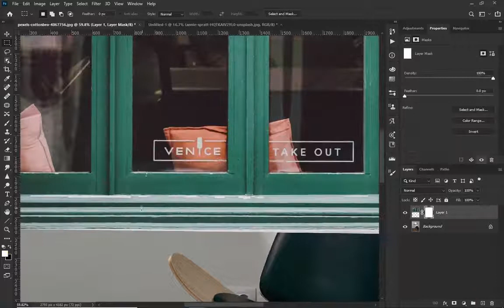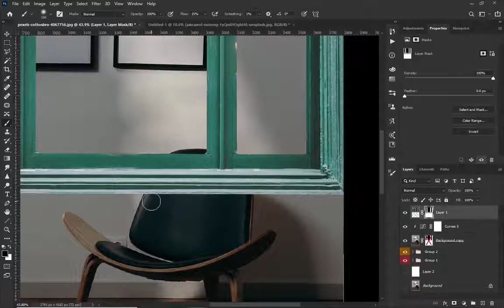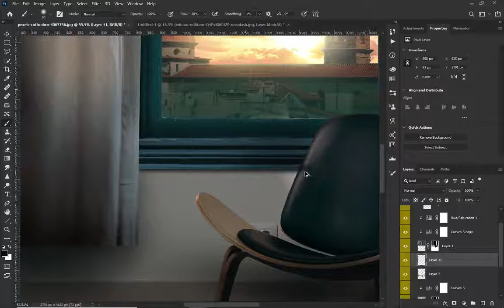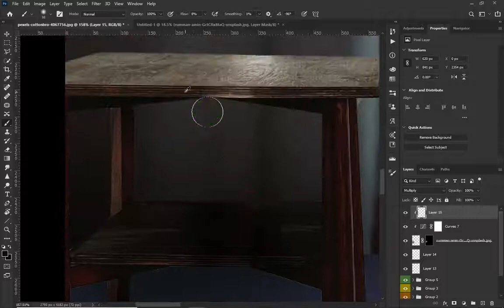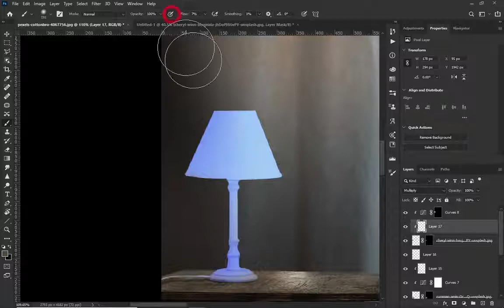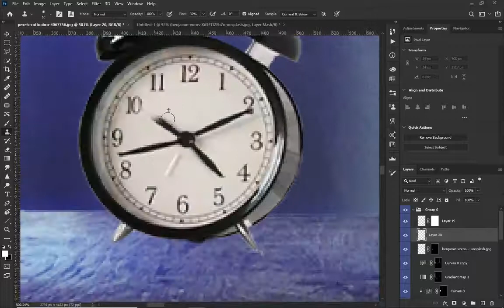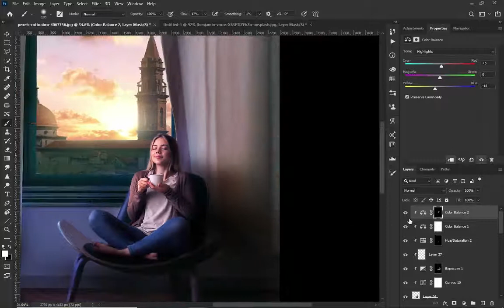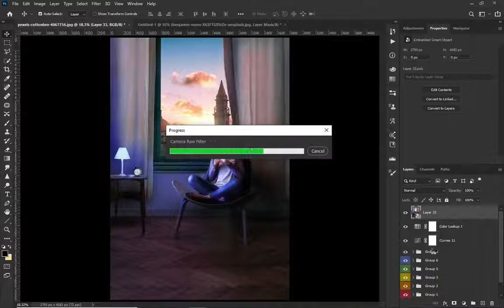How to Manipulate Interior Photo in Photoshop | Photo editing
Hi, welcome back to another Abobe Photoshop manipulation tutorial. This video is about Interior photo manipulation. In which we blend many things like table, clock, lamp, and curtain. In the end, putting a model to create a scene. I hope you all like this tutorial.